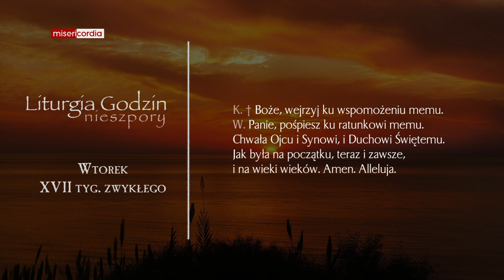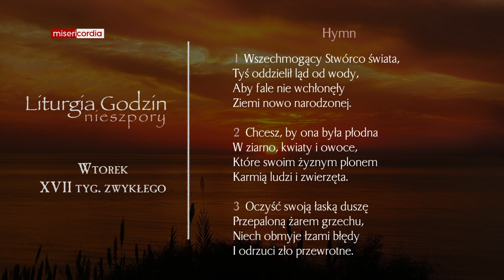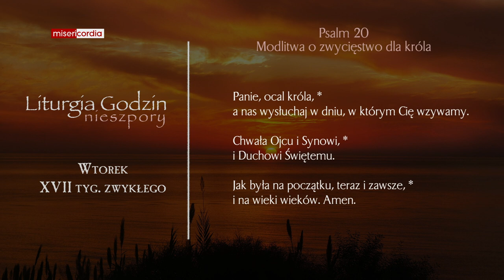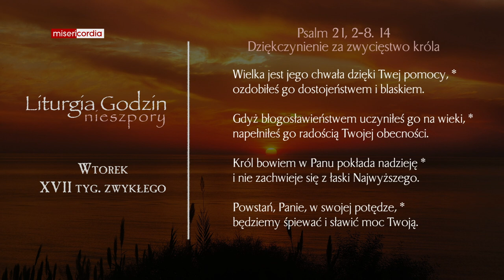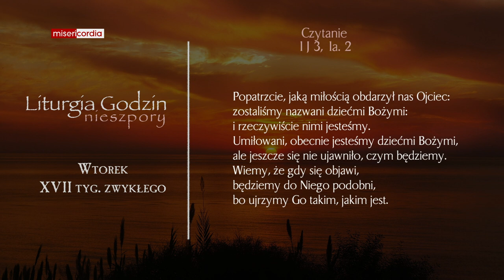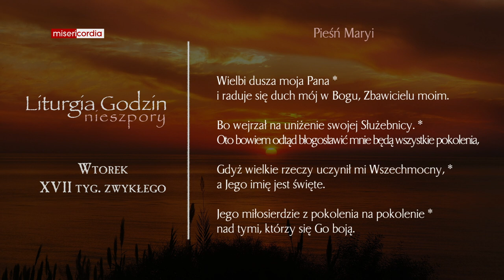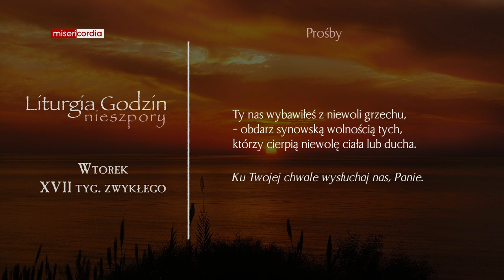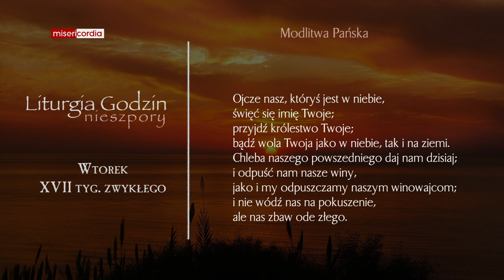Liturgia Godzin | Nieszpory | Wtorek, XVII tyg. zwykłego